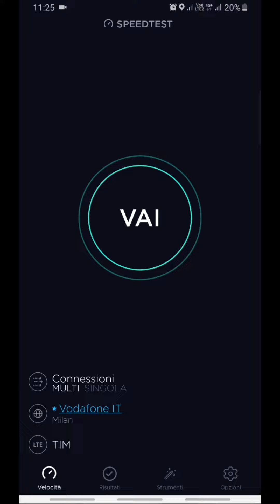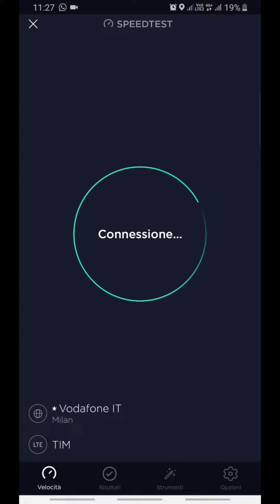TIM speed test 4G+ 3CA Roma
Zona borgata Finocchio (borghesiana) speed test rete tim con opzione 5g on

Banda 3 + Banda 32 + Banda 20

Telefono Samsung galaxy S9+
Roma 31/10/2019